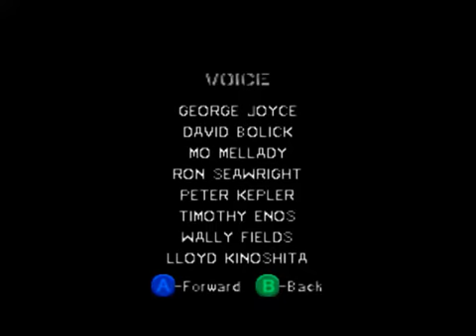Army Men: Air Combat (Créditos Finais)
Army Men: Air Combat é um jogo de tiro em terceira pessoa desenvolvido e publicado pela The 3DO Company para PlayStation, Nintendo 64, Game Boy Color e Microsoft Windows. O jogo foca no combate aéreo e apresenta o mesmo protagonista, Cpt. William Blade. É um dos primeiros jogos de homens do exército a ser alimentado por um motor 3D onde o terreno e as unidades são renderizadas em tempo real.

Os exércitos Verde e Tan estão novamente em guerra, desta vez por via aérea. Os jogadores podem selecionar o Huey, Chinook, Super Stallion ou o Apache. Além do Exército Tan, há hordas de insetos que os jogadores também devem combater. Os jogadores devem proteger tanques, caminhões, outros helicópteros, um trem, um ursinho de pelúcia e um OVNI.

Os jogadores pilotam um dos quatro helicópteros pelo terreno traiçoeiro do quintal, áreas de piquenique e praias próximas, participando de combates ar-ar e ar-solo com inimigos que variam de navios de guerra a borboletas. Eles podem utilizar as habilidades únicas de cada dirigível para capturar ursos de pelúcia gigantes, explodir castelos de areia e salvar Sarge de ser derretido por crianças com uma lupa. O personagem principal é um piloto da Green Air Cavalry chamado Capitão William Blade. Este jogo tem mais de 12 missões com três helicópteros extras para desbloquear. O primeiro helicóptero é um Huey, depois um Chinook, um Super Stallion e, finalmente, um Apache. Há também três co-pilotos extras para desbloquear. O primeiro piloto é 'Woodstock', depois 'Rawhide', o próximo é 'Hardcore' e, por último, o sargento Hawk. O capitão William Blade, o líder do recém-formado Alpha Wolf Battalion, luta contra o império Tan no mundo real e no mundo de plástico.

Um copiloto extra, 'Bombshell' (endereçado como Felicity no jogo) pode ser desbloqueado após vencer a campanha do jogo.